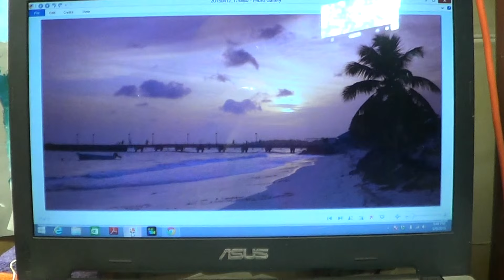Oil Painting Demo- Beach scene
This video shows how I approached painting with oils. A beautiful beach in Barbados at dusk was the subject matter. I use a combination of brushes and palette knife discussing what went right and also what went wrong. Block in, glazing and color choices are also described. Hope you enjoy this oil painting demo.